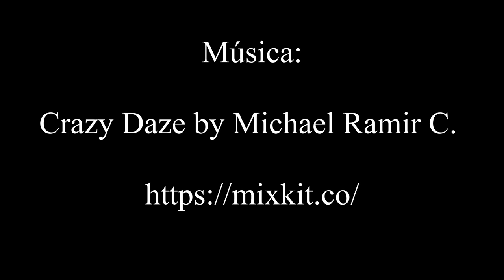Sobre Personalizado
Personalizar un sobre o envoltorio de manera sencilla.

Crazy Daze by Michael Ramir C.